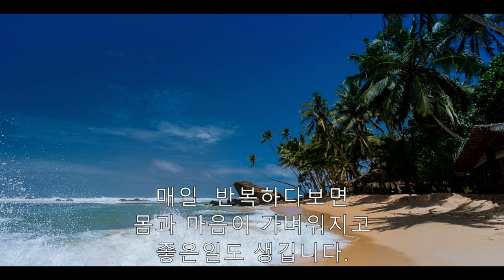이완 휴식음악#생각을 정리하고 싶을때 들어보세요.